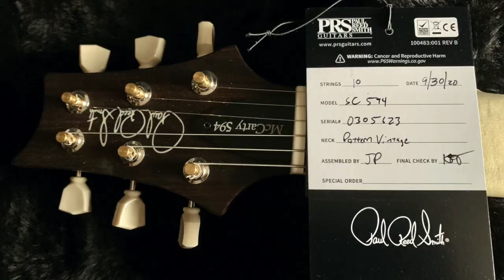Musicpoint Rothenburg McCarty SC594 McCarty Sunburst #305623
Musicpoint Rothenburg

McCarty SC594 McCarty Sunburst #305623

Galgengasse 48
91541 Rothenburg